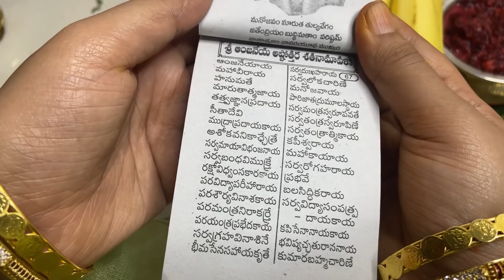అరుదైన పువ్వులతో ఆంజనేయ స్వామి జయంతి పూజ ఎలా చేశానో చూసేయండి hanuman jayanthi pooja vidhanam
Harikachandukitchen

My rangoli channel
Harikachandurangoli